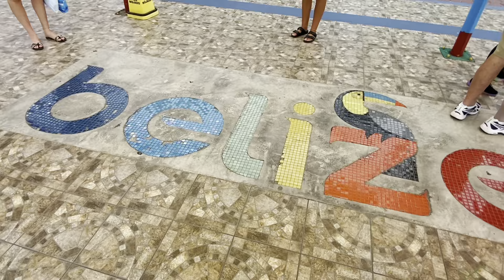MSC Meraviglia - Belize City - Caribbean - Cozumel - Mexico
Fun days at Belize City and Cozumel Mexico 🛳☀️